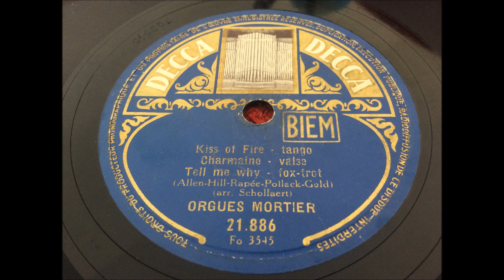Orgues Mortier – Decca SB 21886 A-side (Arranged by August Schollaert Aalst)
Label: Decca – SB 21886
Format: Shellac, 10", 78 RPM, Single, Mono
Country: France
Released: 1952

Tracklist :

A1  Kiss Of Fire
A2  Charmaine
A3  Tell Me Why

92 Toets Mortierorgel met fabrieks nr. 953